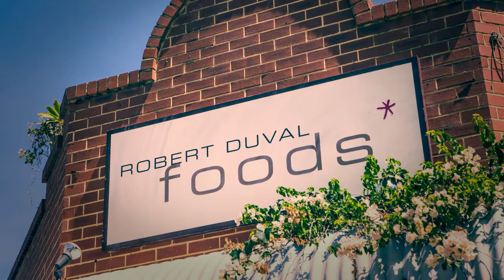Robert Duval Foods